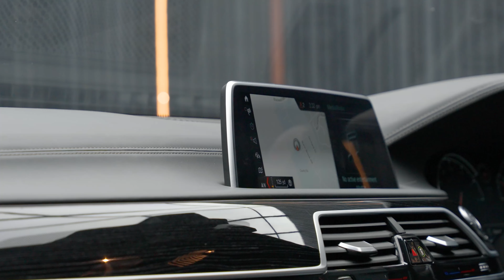BMW 7 Series 3.0 730d M Sport Auto xDrive Euro 6 (s/s) 4dr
A Beautiful 1 Owner From New, BMW 7 Series M Sport WIth Full BMW Service History, Finished In Glacier Silver Over Black Leather Upholstery, 20" Diamond Turned Alloys, Heated And Massaged Front Seats, Heated Front And Rear Windscreen, Heated Rear Seats, 360 And 3D Camera WIth Sensors, Navigation With Bluetooth, Comfort Seats, Rear, BMW Icon Adaptive LED Headlights, Head-Up Display, Driving Assistant, Soft-Close Doors, Exterior Trim in High-Gloss Shadowline, Sun Protection Glass, Surround View, Interior Trim in Fineline Black Wood, High-Gloss with Metal Effect, Park Assist, Headlining in Anthracite, Sport Automatic Transmission, BMW Gesture Control, Online Entertainment And More.

Auto 100 are one of the largest independent prestige & supercar specialists in the UK. As a family run business, we have collective experience of over 500 years ensuring our commitment to providing unsurpassed personal service to every client. Every vehicle in our hand selected inventory enjoys our meticulous approved preparation program, ensuring our commitment to providing the finest examples available. Every Auto100 Approved Vehicle is available with up to 24 months extended warranty, a graphene ceramic coating and competitive finance packages. (U38757)